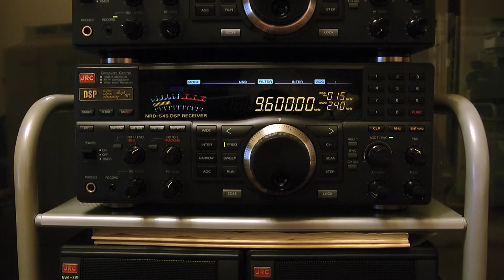9600kHz Radio Spaceshuttle International / Parte 5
1  Mar. 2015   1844UTC (2  Mar. 0344JST)

Luogo : Tokio
Ricevitore: JRC NRD-545
Antenna: Wellbrook ALA-1530S+